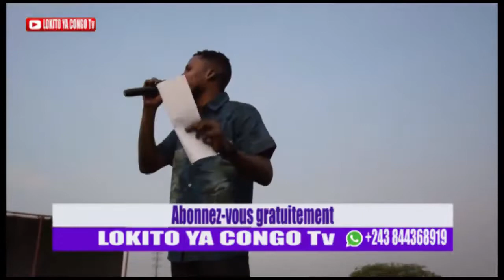PARLEMENT DEBOUT NDE MAKAMBU